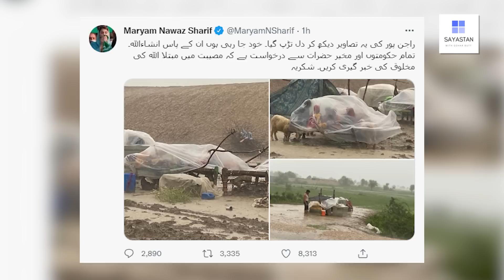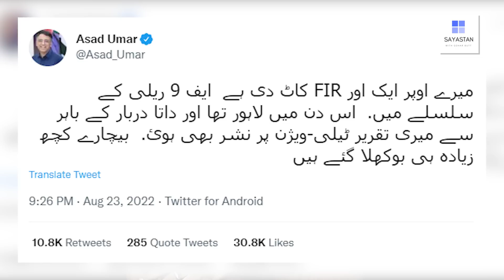Maryam Nawaz ka Sabar Jawab day gaya, Awam mein janay ka faisla kar liya | Exclusive Details